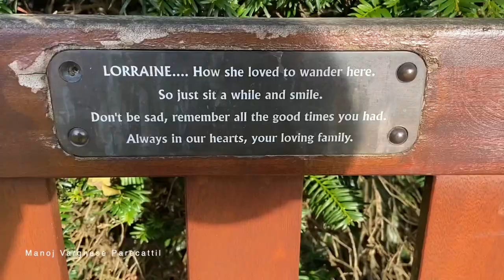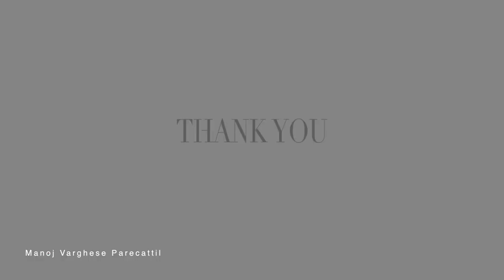വാൾട്ടൺ ഗാർഡനിലെ മരിച്ചവരുടെ ഓർമ്മകൾ | Walton Garden | Memories of dead people.